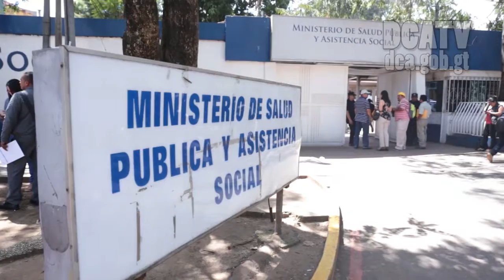Ministerio de Salud tendrá mejor control administrativo para evitar corrupción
POR: NOÉ PÉREZ-DCATV-AGN

Con la firma de un convenio que contó con la participación Gobierno de Guatemala, la Comisión Internacional contra la Impunidad en Guatemala (CICIG), el Ministerio Público (MP) y la Contraloría General de Cuentas (CGC) se creó la unidad especializada de investigación criminal y fiscalización institucional, que ayudara para contrarrestar los actos de corrupción dentro del ministerio de Salud Pública y Asistencia Social y en la red hospitalaria del país. Dicha unidad funcionará en la cartera en mención donde tendrá mejor control administrativo en los hospitales y otras dependencias del sistema y perseguir y aplicar sanciones para los actores de corrupción.
En su discurso el Presidente de Guatemala no descartó que el Convenio de Entendimiento anticorrupción en Salud pueda replicarse en otras instituciones del Estado.
“Reconocemos que no es fácil la investigación criminal, y hemos platicado sobre la posibilidad de extendernos a otras instituciones. Esperamos que los resultados sean los mejores. El país necesita generar precedentes para que cese la corrupción”, comentó.